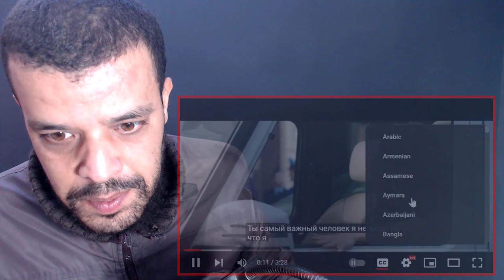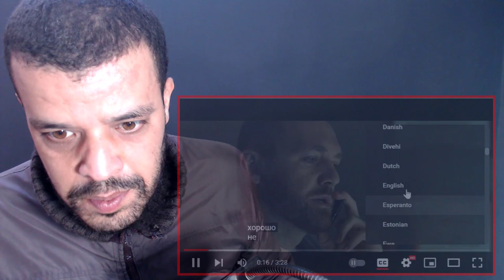Polina Gagarina - Полина Гагарина - Бабочки (саундтрек OST "Бывшие. Happy end.") DZ REACTION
Полина Гагарина - Бабочки (саундтрек OST "Бывшие. Happy end.")
السلام عليكم

15 USD - 1 reaction video (will be up in 3-5 days after confirmation)
30 USD - 1 reaction video (will be up within 0-2 days after confirmation)

My Full Name : Ferah Samir
My adress : Chlef / Chettia Zone10 n539
zip code : 02007